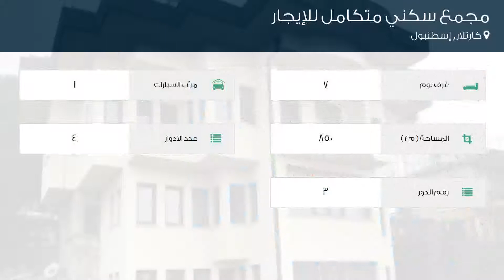مجمع سكني متكامل للإيجار في شارع FABRIKA, كارتلار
تفاصيل العرض:-

رقم: 4238539

ميزات:-

7 الغرف, 1 سعة مرآب السيارات, 4 عدد الأدوار, 3 رقم الدور, غاز, , سكني, تجاري, حديقة